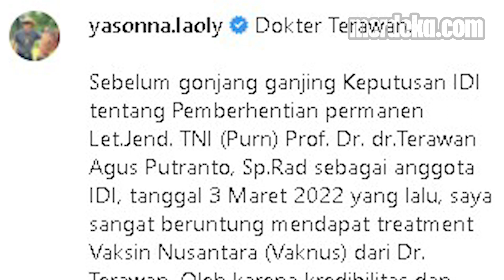Nasib IDI Pecat Terawan, Disemprot DPR hingga Menteri Sampai Heboh Wacana Dibubarkan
MERDEKA.COM - Wacana pembubaran ikatan dokter indonesia atau IDI, ramai digaungkan usai pemecatan dokter Terawan. Termasuk yang disuarakan dalam rapat dengan anggota komisi IX DPR pada Senin/ 4 April 2022/ kemarin.